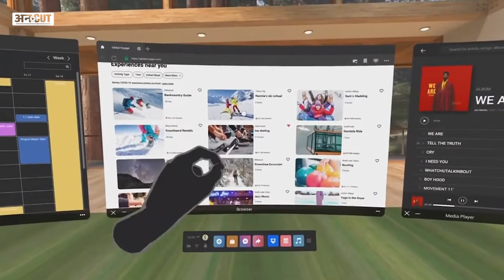Facebook Changes Name To Meta | What is Metaverse? | Artificial Intelligence, Augmented reality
Facebook अब Meta (Metaverse Platforms) बन गया है. नई टेक्नोलॉजी Metaverse के लिए Facebook न अपना नाम बदला है. Metaverse एक Virtual Reality World है जिसे Internet के जरिए एक्सेस किया जा सकता है. Metaverse पर कर Science Fiction movies भी बन चुकी हैं. इस वीडियो में जानिए कि नाम बदलने से कितना Change हो जाएगा Facebook और क्या WhatsApp, Instagram पर भी इसका असर पड़ेगा या नहीं?